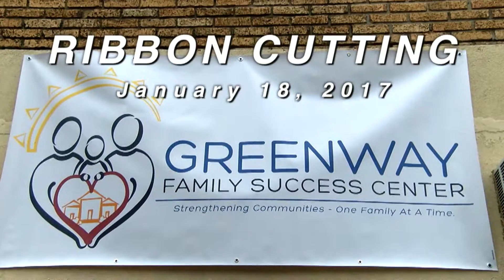RC: Greenway Family Center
Ribbon Cutting
Greenway Family Center